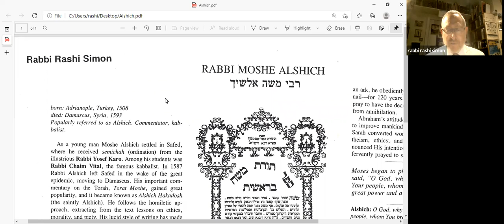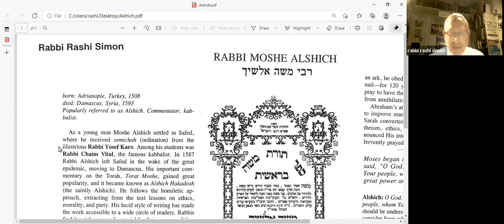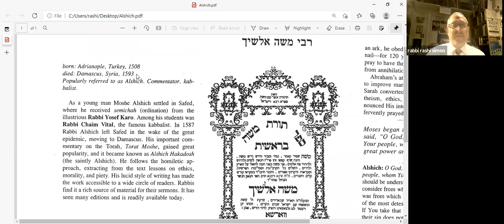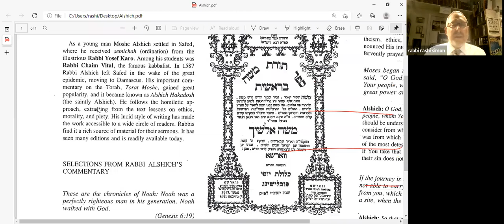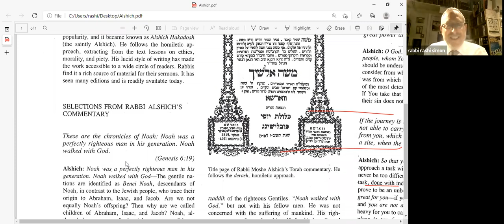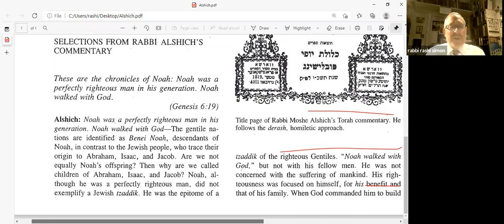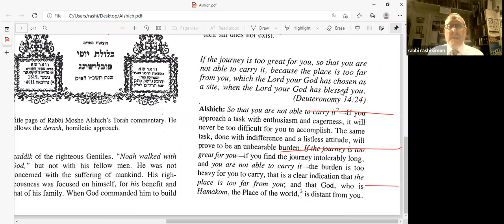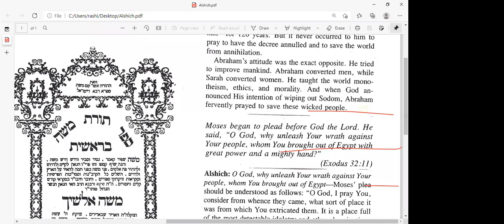SAGES FROM THE AGES: Rav Moshe Alsheikh - with Rabbi Rashi Simon (week 3)